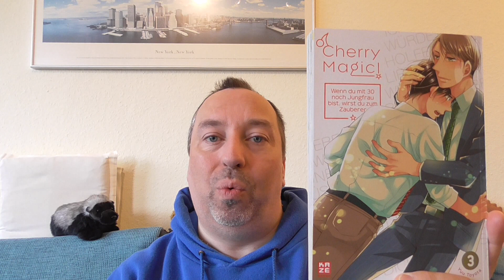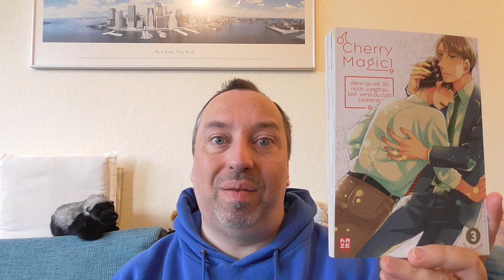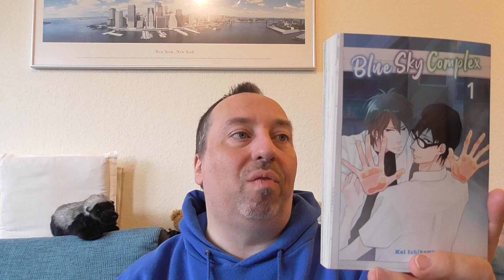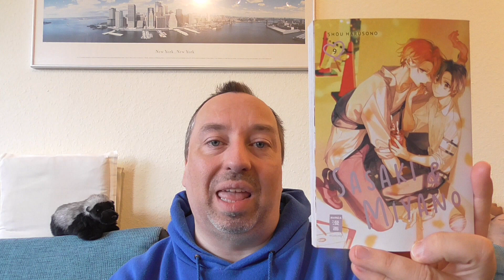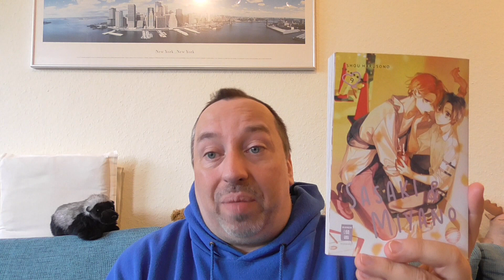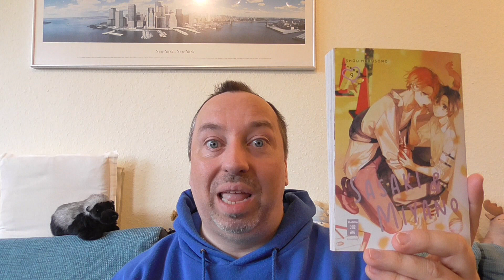🌟Manga Haul Februar 2024🌟Nachlese!🌟